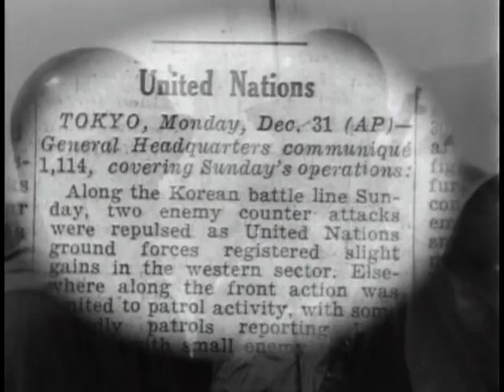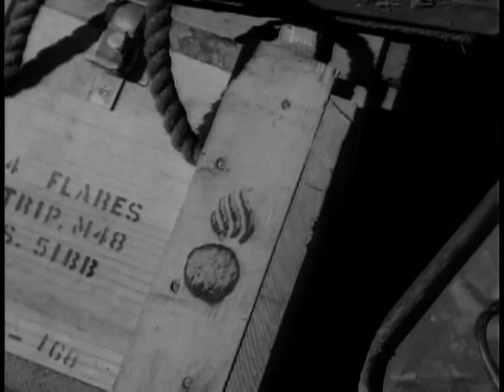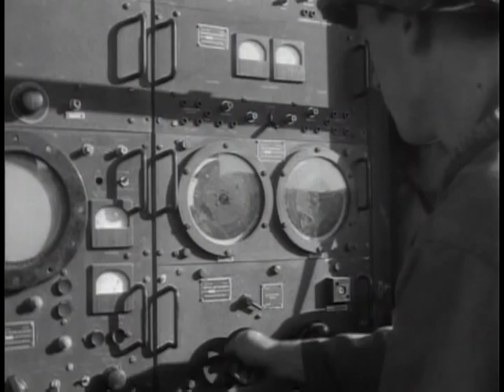Big Picture: The Army Combat Team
Big Picture: The Army Combat Team - National Archives and Records Administration   - ARC Identifier 2569453 / Local Identifier 111-TV-183 - DVD copied by Timothy Vollmer. Department of Defense. Department of the Army. Office of the Deputy Chief of Staff for Operations. U.S. Army Audiovisual Center. (ca. 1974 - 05/15/1984). THE BIG PICTURE shows you what happens in one day of war. Excerpting a communiqué from the daily newspaper we show the fighting that lies behind the brief report of such a communiqué. "The Army Combat Team," which has proved itself in the Korean fighting, is shown in action. Infantry, Artillery Armor and Army Aviation form a powerful offensive and defensive team of the 8th Army in Korea. Again, it's the fire-power of this team against the manpower of the Communists. THE BIG PICTURE focuses on the man and the machines of this team in the rugged terrain of the Korean peninsula. Lieutenant Colonel Robert Pridgin, former Battalion Commander with the 7th Division in Korea gives you a personal report on the efficiency of the Combat Team. Colonel Pridgin, Henderson, North Carolina, is currently Plans and Training Officer at Fort Yorer, Virginia. He wears the Distinguished Service Cross, Silver Star with Oak Leaf Cluster, Legion of Merit, Bronze Star with Oak Leaf Cluster and the Purple Heart with Oak Leaf Cluster.